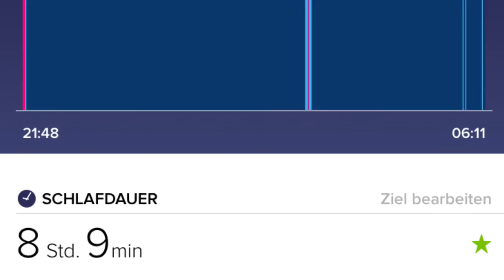ist Schlaf für den Muskelaufbau wichtig ?